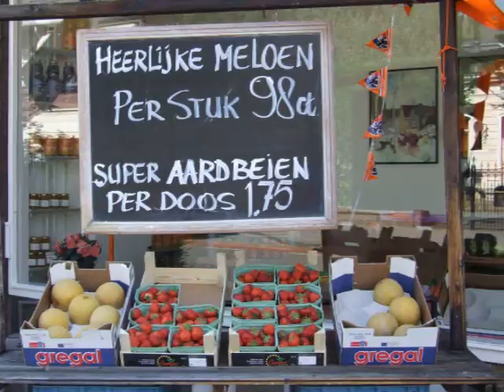EINDHOVEN - GROENTEN & FRUIT HOOGSTRAAT 040eindhoven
THAT THING WE DO - EINDHOVEN - GROENTEN & FRUIT HOOGSTRAAT 040eindhoven - Elke dag verse groenten en vers fruit